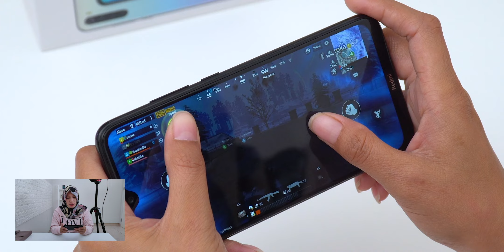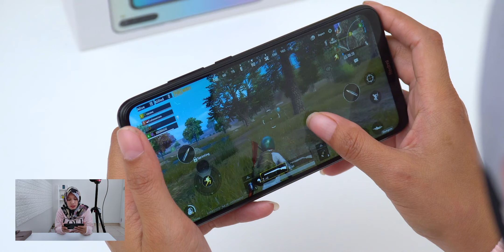Gaming Test Redmi Note 8 Resmi Indonesia (PUBGM)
Online store rekomendasi arrinish